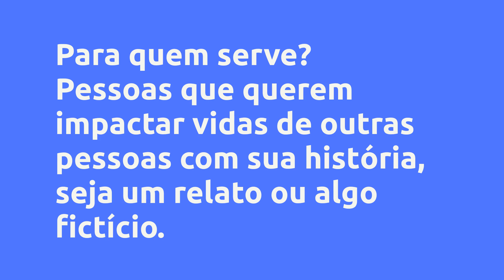(REVIEW) Escreva o seu livro em 4 semanas - Kafe Cursos, Vale a Pena?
Escreva o seu livro em 4 semanas - Kafe Cursos, Vale a Pena?

Um pouco sobre (informações do produtor):
AUTORA: Karina Kopper

Por acreditar no nosso potencial, no seu potencial, de transformar as pessoas através do conteúdo que existe aí dentro de você, eu pensei nesse curso. Tenho 02 livros publicados e outros 04 projetos em andamento. O meu primeiro livro já esta na segunda edição, contabilizando aí 03 mil exemplares impressos ou vidas pelas quais eu tive oportunidade de encontrar e entrar em suas casas, estar nas suas estantes, sem contar na disponibilidade ou no alcance também através do e-book.

Tenho total certeza que você pode e vai impactar vidas, com a sua história, seja ela um relato ou uma ficção.

SOBRE A AUTORA:

Me chamo Karina Kopper Eksterman, sou casada com o Daniel e sou a mãe da Sara. Sou cristã e, como eu amo dizer, nas horas vagas sou médica de família e comunidade, pós graduada em cuidados paliativos e terapia da dor, são minhas especialidades médicas preferidas por me aproximarem da medicina de Jesus e do sofrimento humano - essa é a minha temática ou eixo de escrita de preferência. Trabalho na rede pública e na rede privada de saúde. Participo também de outros projetos de curso on-line, por fim, sou escritora.

Vantagens:
- Material para todas as idades

- Fácil de interpretar

- Mentoria ativa com Karina kopper

Conteúdo:
INTRODUÇÃO
Objetivo do curso

MÓDULO 01 - O início
Escrever não é inspiração!

MÓDULO 02 - Organize suas ideias
AULA 01 - Conteúdo e público
AULA 02 - Bloqueio criativo

MÓDULO 03 - Meu texto está pronto, e agora?
AULA 01 - Editoras Tradicionais

Pesquisas mais frequentes:
Escreva o seu livro em 4 semanas - Kafe Cursos, Vale a Pena? é bom?
Escreva o seu livro em 4 semanas - Kafe Cursos, Vale a Pena? vale a pena?
Escreva o seu livro em 4 semanas - Kafe Cursos, Vale a Pena? onde comprar?
Kafe Cursos é confiável?
Quem é Kafe Cursos?